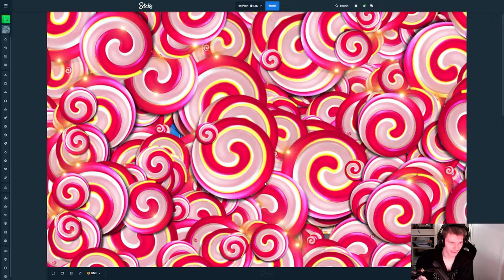I HIT 1000X MULTIPLIER THREE TIMES?!